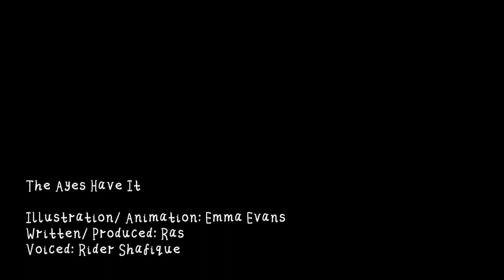'The Ayes have it' an animated piece written in rhyme for Grhyme (Gloucester Rhyme) Festival 2022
The Ayes looks at the use of language by those in power and how it's used to describe and deride on a micro to macro level. How words are often used to firstly manipulate and then to stoke division, locally and internationally.